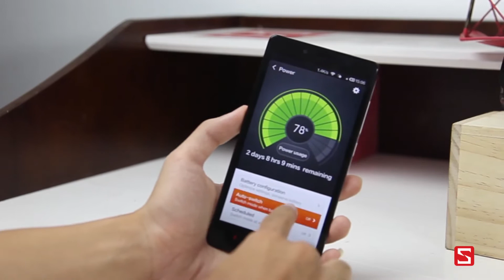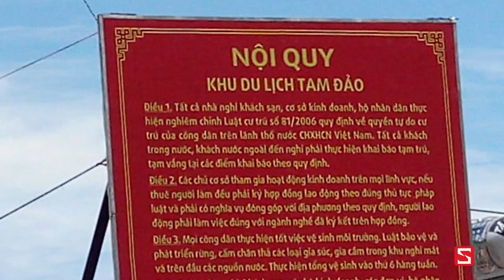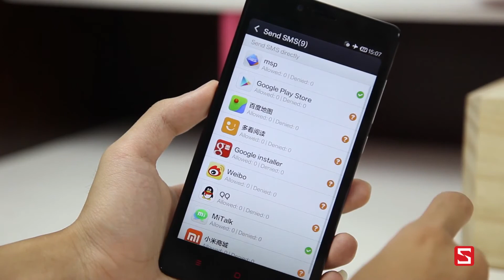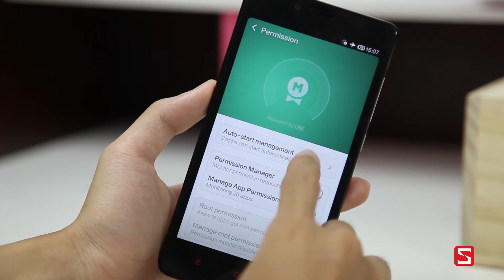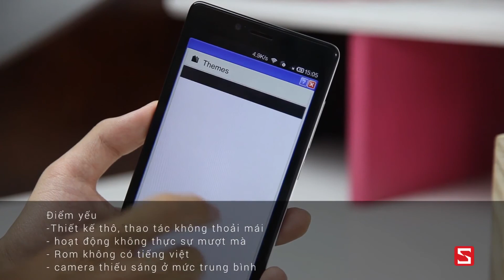Xiaomi Redmi Note : Unboxing & Review